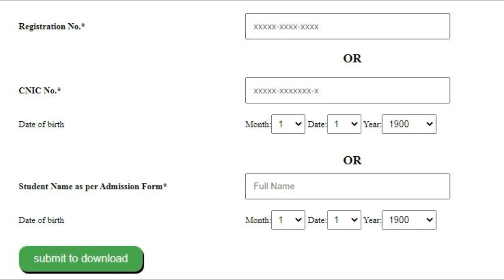Roll Number Slips | BA BSC B.COM ADA ADS ADC 2023 Exams | PU